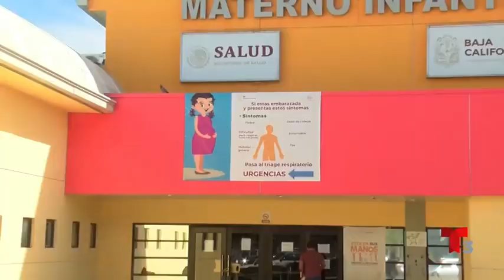Darán funeral feto encontrado en la basura